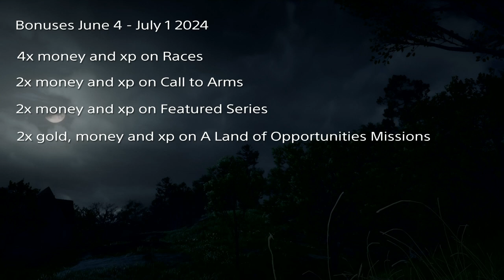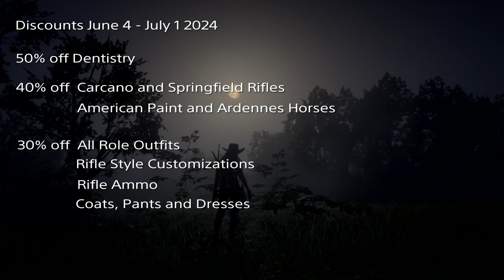Reward June 11-17 2024 - Red Dead Online Weekly Update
Bonuses Discounts Rewards Limited Stock Items June 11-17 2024 in Red Dead Online